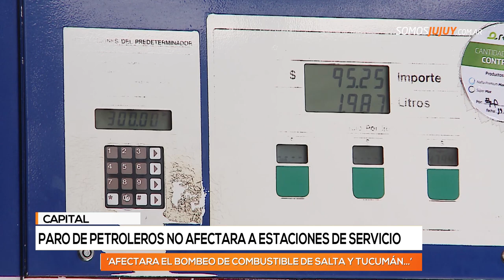El paro por 72 horas de los petroleros no impactaría en la provincia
La medida de fuerza es porque los trabajadores piden garantías de que no habrá despidos en Refinor.